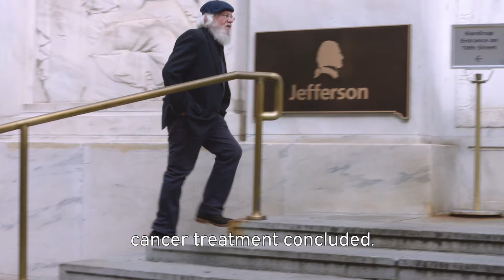NET Reduces Symptoms of Traumatic Stress in Cancer Survivors, Thomas Jefferson University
The ONE Research Foundation is proud to announce the publication of "Neuro-Emotional Technique (NET) Reduces Symptoms of Traumatic Stress in Cancer Survivors". The study focuses on 23 cancer patients who had distressing cancer-related experiences that caused traumatic stress. Some received NET and others were waitlisted to a control. All patients received a functional magnetic resonance imaging (fMRI) while listening to the story of their distressing cancer memory before and after NET.